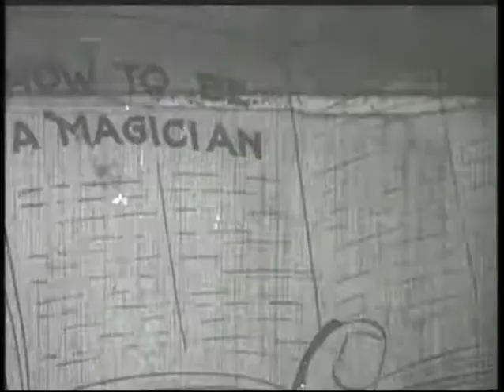Felix the Cat - Felix Monkeys with Magic